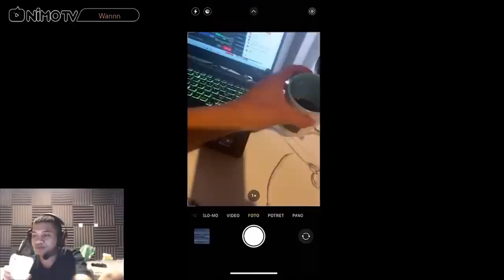EPIC COMEBACK BERUJUNG SAVAGE !!! - MOBILE LEGENDS GAMEPLAY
AUTO SAVAGE NIH KALO PAKE HERO INI

Terima kasih ya buat kalian semua yang udah mau nonton konten aku ayo kasih like,komen dan juga subscribe sebanyak-banyaknya biar aku juga makin sering upload.. Jangan lupa juga buat terus nonton live aku di NimoTV.